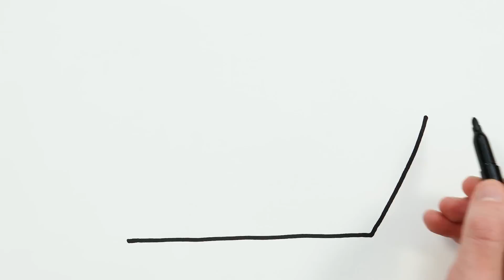Cargo Ship Drawing, Painting, Coloring for Kids & Toddlers | Try to Draw With Me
Let's learn how to draw a cargo ship and other easy drawings together. Come and paint with me...